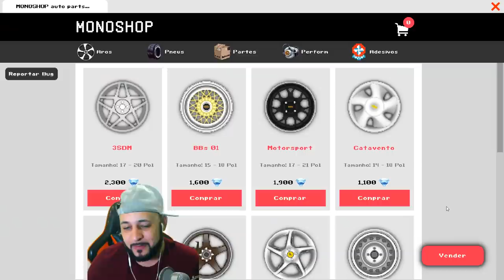COMPREI UM TURBO STAGE 2 PRO OMEGA!! Sera que ta bom ? - #05 EstiloBR